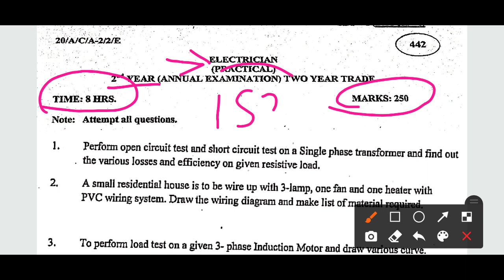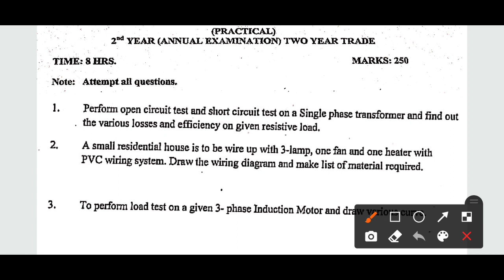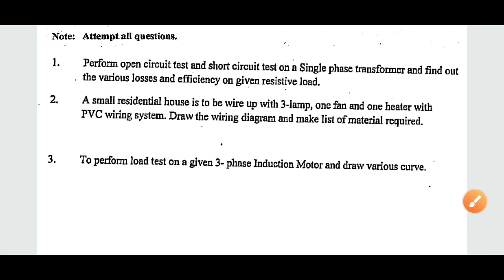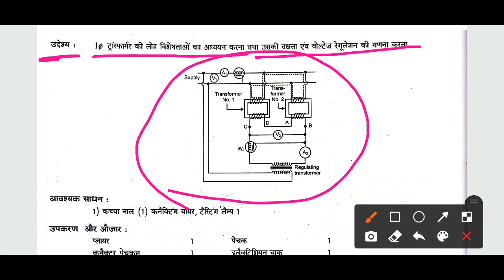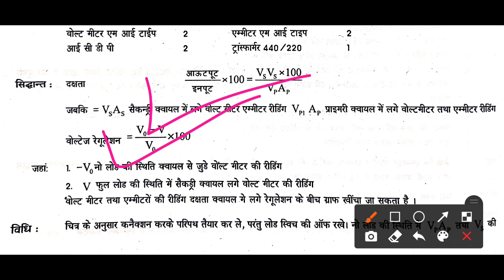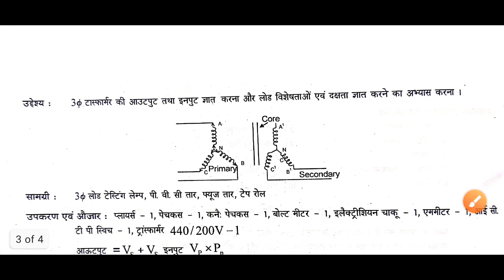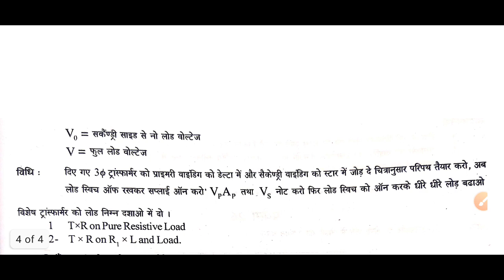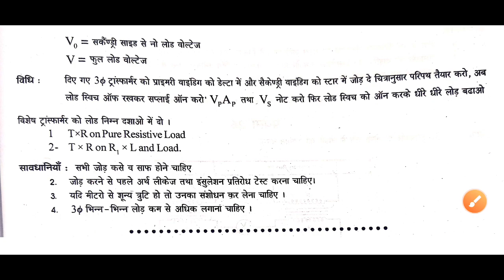iti 2nd year electrician practical paper 2023,iti 2nd year practical, ITI प्रेक्टिकल पेपर हल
Your Query
iti 2nd year practical
electrician practical paper iti exam 2023
iti 2nd year exam practical paper electrician practical question iti electrician 2nd year exam 2023
iti 2nd year electrician practical paper 2023 iti practical exam electrician 2023, iti practical exam 2023 question paper
ITI 2nd year Practical answer key itipaper, iti electrician exam paper 2023 1st year practical
iti 2nd year practical paper 2023